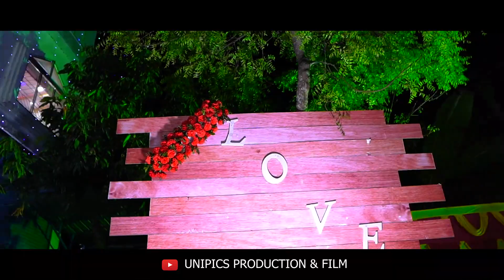wedding teaser || ASHISH & SANGITA || Unipics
This wedding highlight Is Covered By Unipics Production & Film ||

we do all kind of events photography and cinematography .short film album songs etc.